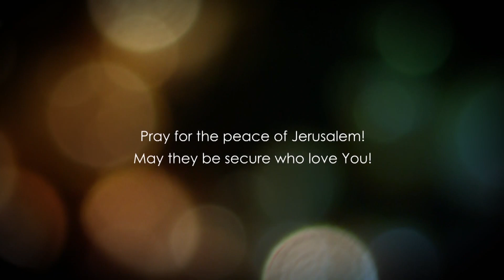Luke 8 | Part 3 | The Man possessed by a Legion of Demons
Luke 8, explained from a Biblical perspective. In this episode, we will be studying about an important miracle done by Messiah, as He encountered a man who had been possessed by a legion of demons and was being tormented day and night.

Messiah commanded the demons to leave the man, but the legion asked Him for them to be sent into the swine, and so it happened. Afterward, the swine headed directly into the pit and drowned.

Follow us in this episode on Luke 8

and get the latest about our Ministry.

Checks may be sent to:
LoveIsrael.org
6355 N Courtenay Parkway